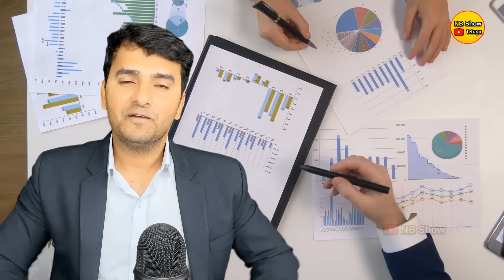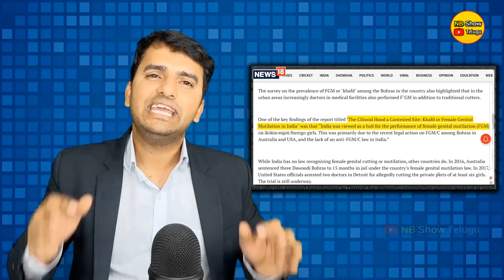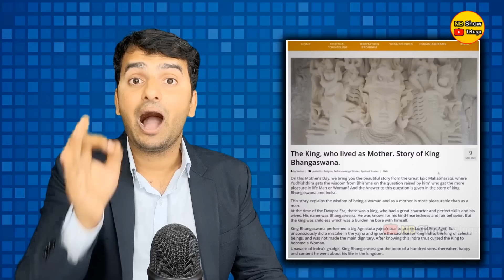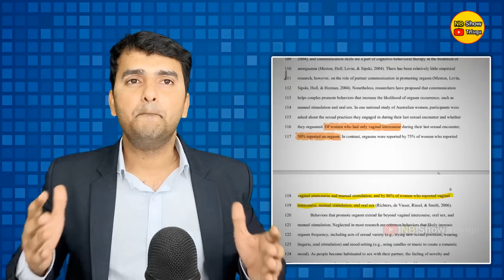Why Are Indian Women Unsatisfied? | 70% మహిళలు SATISFIED గా లేరంటా? | By Naresh Bukya